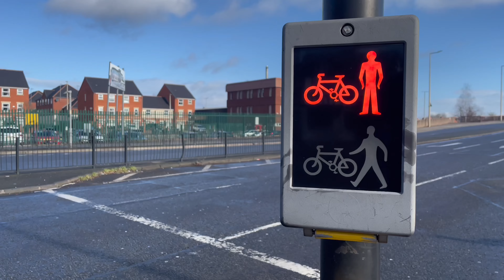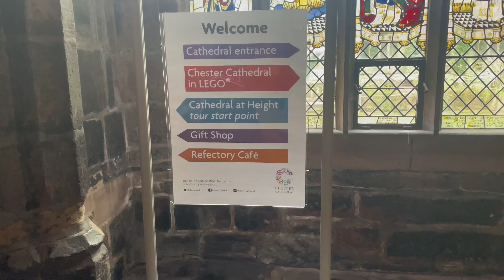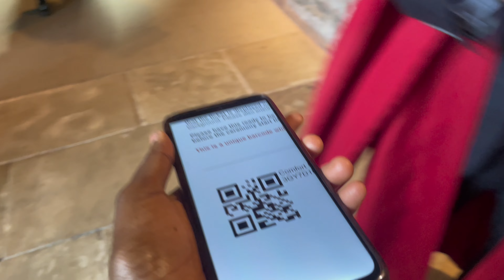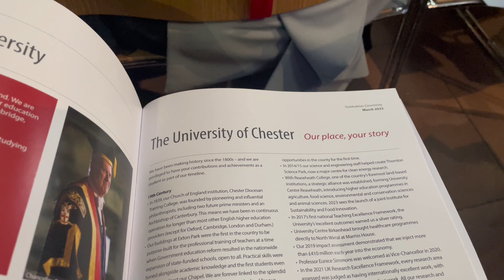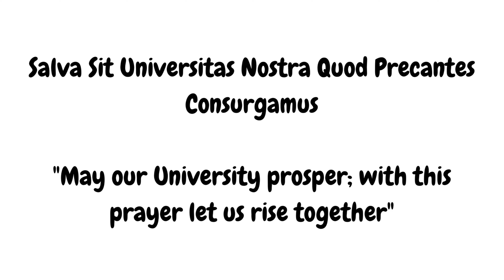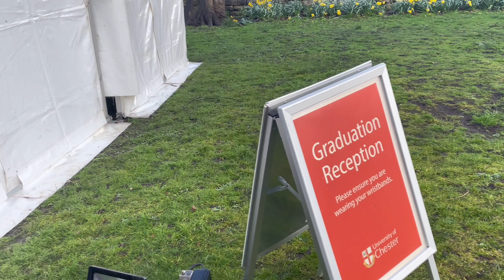Graduation 'O Clock- MSc in the Bag!: Moments With Comfort #12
Yayyy! I had my graduation recently from the University of Chester, UK, and I have brought you a summary of how it went. You can also steal a peek to see what graduation looks like in the UK, from dressing in the gown to the roll out of the event and presentation of degrees and awards. Enjoy!

Thanks, and stay comforted!